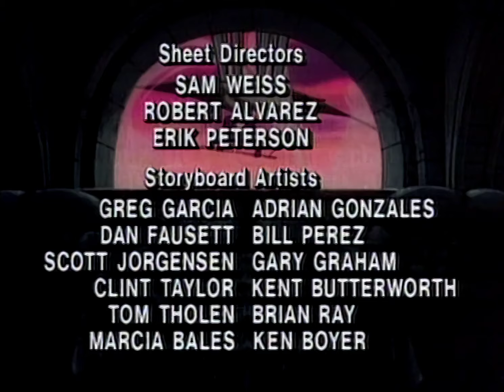HD Upscale - Visionaries: Knights of the Magical Light - E03 Quest for the Dragon's Eye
An AI upscale using EncodeGUI on an M1 MacBook Air, based on my own rips of the PAL DVD release.

Episode summary from Wikipedia:
After escaping from Castle Darkstorm and acquiring magical vehicles of their own, the Spectral Knights capture the Darkling Lords and put them to work in a factory. Shortly afterwards, however, the Darkling Lords escape and ambush the Spectral Knights, who are heading to Merklynn's shrine to have their power staff recharged. But, in exchange for more magic, they must bring Merklynn the Dragon's Eye.